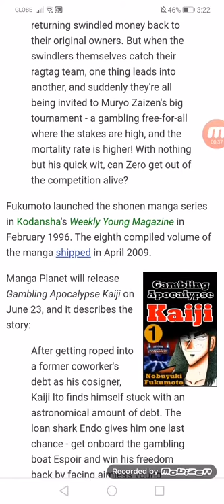Manga Planet Licenses Kaiji, 2 Other Manga by Nobuyuki Fukumoto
Gambling Apocalypse Kaiji releases on 06/23